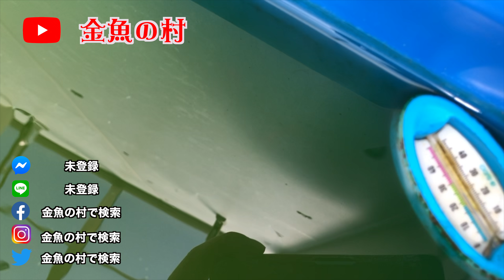増えすぎた金魚とお別れの繰り返し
【金魚の村】
2019年12月チャンネル開設しましたがコロナの関係で2020年3月緊急事態宣言と同時に活動休止。チャンネルも完全削除。

2020年11月体制を整えてチャンネル再開
2021年現在フエール病再発と戦いながら楽しく金魚飼育しています。